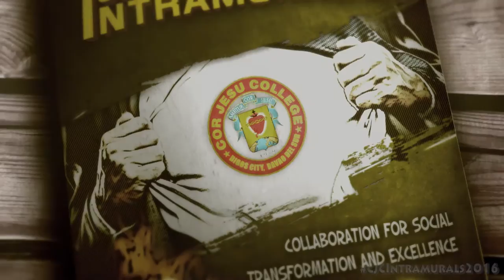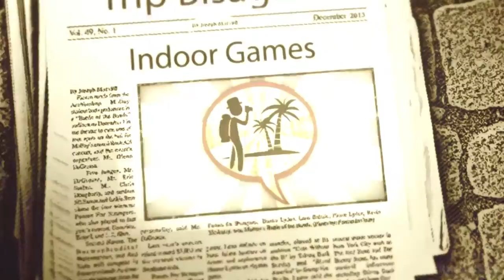Cor Jesu College Intramurals 2016 Teaser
Ability may get you to the top,
but it takes character to get you there :)
- Trip Bisagasa